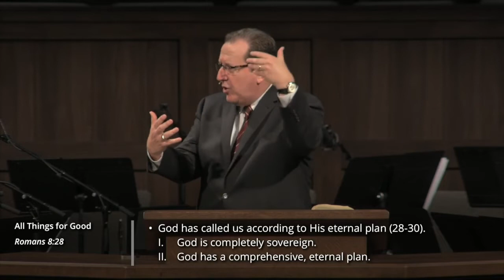Romans 8:28 | All Things for Good - Tom Pennington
Tom Pennington has served as Pastor-Teacher at Countryside Bible Church in Southlake, Texas since 2003. Prior to arriving in Texas, Tom served in various roles at Grace Community Church in Sun Valley, California for 16 years. His ministry at Grace included being an elder, Senior Associate Pastor, and the personal assistant to John MacArthur. Tom was also an adjunct faculty member of The Master’s Seminary and Managing Director of Grace to You.

Tom is a graduate of Bob Jones University and holds an honorary Doctor of Divinity (D.D.) from The Master’s University.

In addition to his role at Countryside, Tom travels internationally to train pastors in expository preaching. He currently serves as the Dean of the Dallas Distance Location of The Master’s Seminary where he also is an adjunct professor. He teaches various pastoral and preaching courses.

Tom’s preaching and teaching ministry at Countryside provides the source material for the majority of the content on The Word Unleashed.

Exposit The word is an online platform designed to point people towards sound Bible teaching.

We are very thankful to work in partnership with LOGOS  and we are thrilled to be able to offer our viewers a huge discount plus 5 free resources for the brand new Logos10

You can also download for FREE the book of the month which you can find here

Does your church or online ministry need help with a new website or social media?

We help sound Bible believing churches reach people online